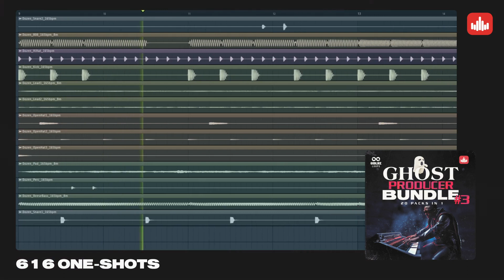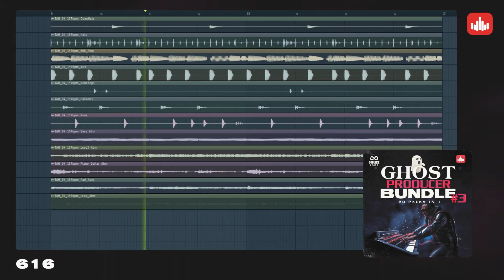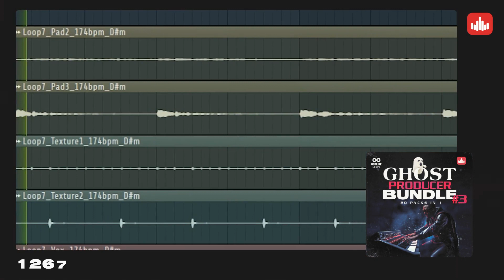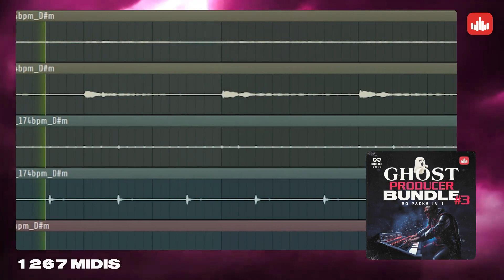Ghost Producer Bundle #3 (3500+ Loops, MIDIs & One-Shots) - Producersources.com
In this 3rd Episode of The GHOST PRODUCER BUNDLE SERIES, ProducerSources, in collaboration with Godlike Loops, wrapped up 20 Packs in one HUUGE BUNDLE with over 12GB of unique content, combining 1635 WAV Loops, 1267 MIDI Files, and 616 One-Shots perfectly tailored for any modern beatmaker looking to up their game.

Godlike Loops is a high-quality label intent on supplying producers, musicians, engineers, and artists with professional-quality feature sets and the most up-to-date sounds, loops, samples, and instrumentals.

This bundle will provide must-have samples to help you produce your next hit track, including Drums, Basslines, 808s, Percussions, Melodies, and more.

MIDI files are included so you can control your project thoroughly. The MIDI files allow you to apply the melodies to any sound. Alternatively, Drag and Drop the WAV files into your DAW of choice to get started on your next track.

Inside, you'll also find One-Shots, allowing you to create new beats, fills, and loops to complement the existing material. Load them up into your sampler of choice and create an infinite number of Drum Loops.

BUNDLE DETAILS:
1635 WAV Loops (Including Drums and Melodics)
1267 MIDI Files
616 One-Shots

44.1 kHz / 24-Bit WAV Quality
BPM and Key Labeled

Size: 12GB (Unzipped)